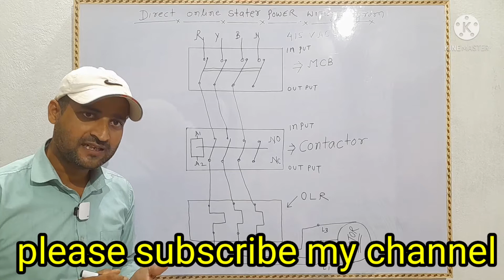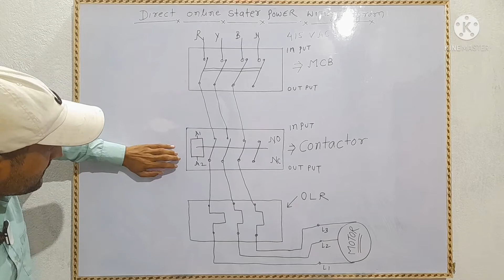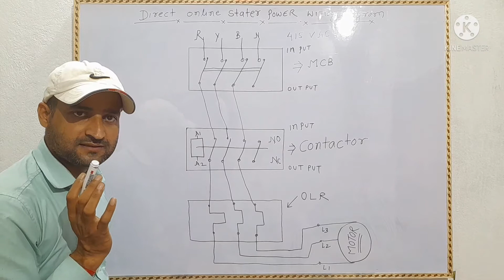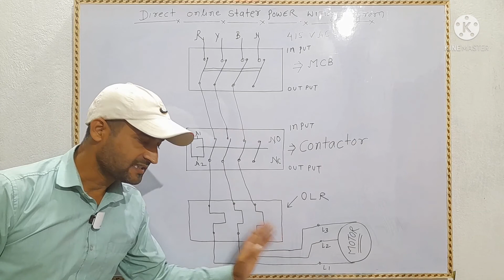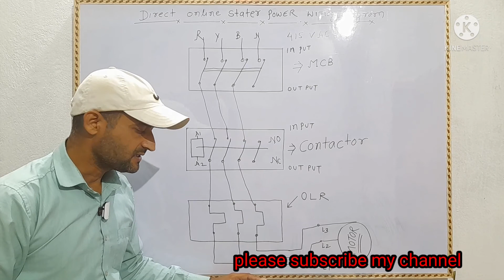Direct online starter power wiring diagram.dol power wiring diagram.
direct online power wiring diagram
dol starter power wiring diagram
direct online power wiring diagram kaise banta hai